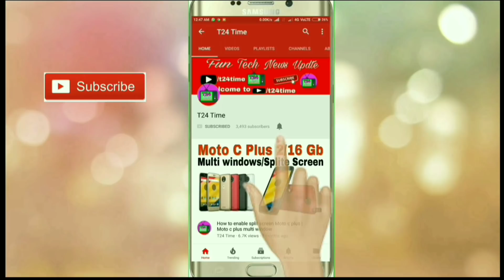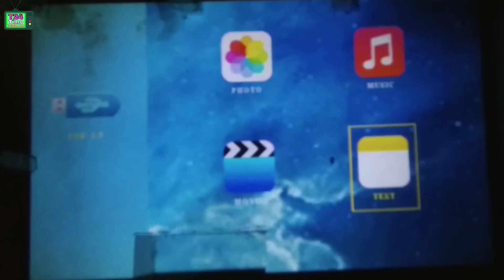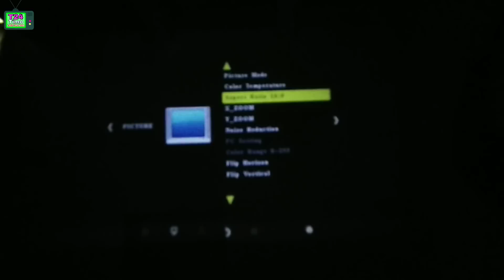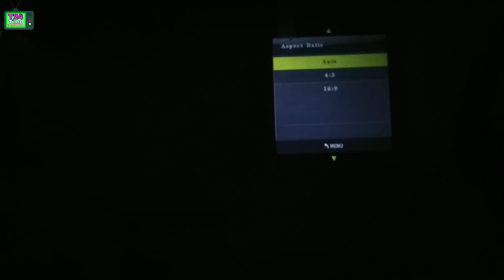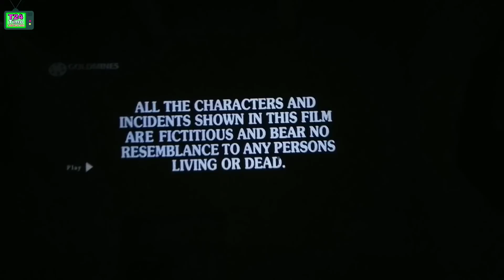Xcine Xc 101 Hd Projector Reviews & Picture Quality Test, xcine xc 101 portable projector (black)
1.  Xcine Xc 101 Hd Projector Reviews & Picture Quality
2.  Xcine xc 101 led hd projector picture quality test and full reviews in hindi 2018
3.  xcine xc 101 portable projector (black)